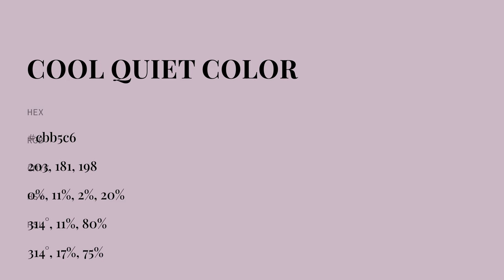Cool Quiet color cbb5c6 hex color - Violet color - Cool color cbb5c6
What color is Cool Quiet ? cbb5c6 hex color - Violet color - Cool color cbb5c6

Hex cbb5c6 Color Code is also known as Cool Quiet color.

Hex cbb5c6 Color code in RGB color code model is created after adding 79.61% red color, 70.98% green color and 77.65% blue color.
Hex cbb5c6 Color code in CMYK color (process color) code model is generated after subtraction of 0% cyan, 10% magenta, 2% yellow and 20% black.